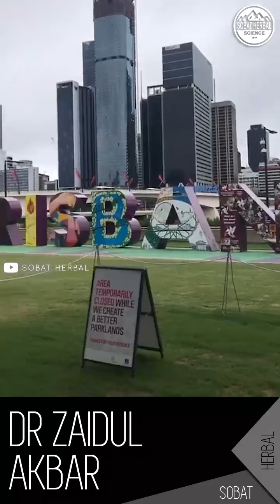Meditasi bisa Sembuhkan Berbagai Penyakit - dr Zaidul Akbar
Pembelian Garam Himalaya, minyak VCO, Habatusauda, Coklat RAW, Chia Seed, Kurma dll bisa melaui

Dijamin Asli, jika tidak asli, uang kembali.